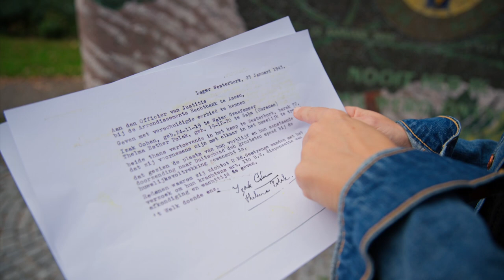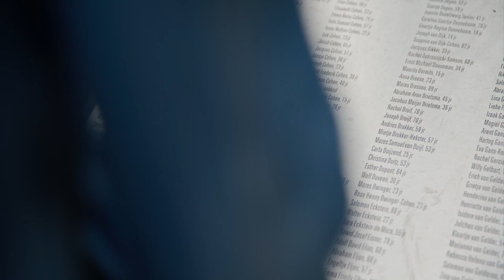Lang zouden ze leven | #11 Thelma Esther Polak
De Joodse hemel die veranderde in een hel op aarde. Deze aflevering gaat over de jonge leerling-verpleegster Thelma die de evacuatie van honderden patiënten van het Apeldoornsche Bosch meemaakt. Het zet Thelma voor een vreselijk dilemma: zal ze vluchten of gaat ze mee met haar patiënten?